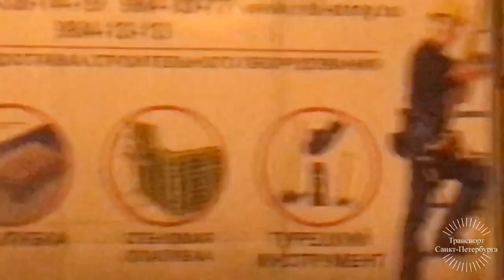Движение Общественного Транспорта на перекрёстке с сломанными светофорами!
Движение Общественного транспорта на перекрёстке
"Проспект Ветеранов / Улица Пограничника Гарькавого" с сломанными светофорами.

Санкт-Петербург,Россия.
19 Декабря 2019 Года